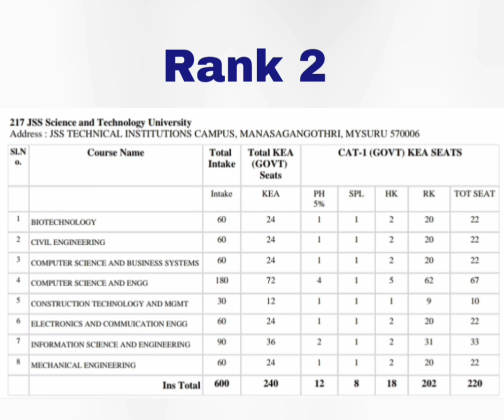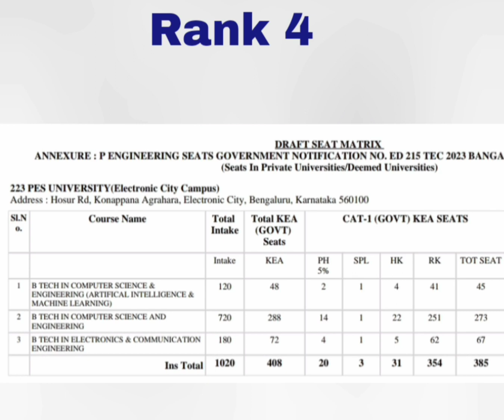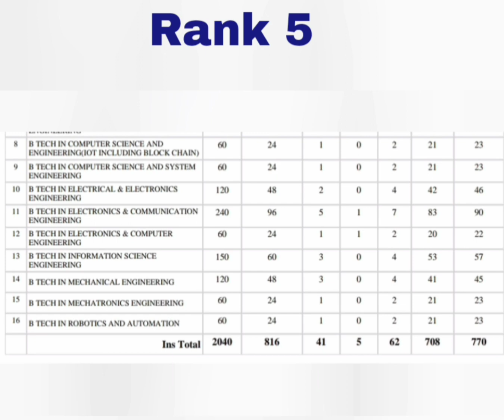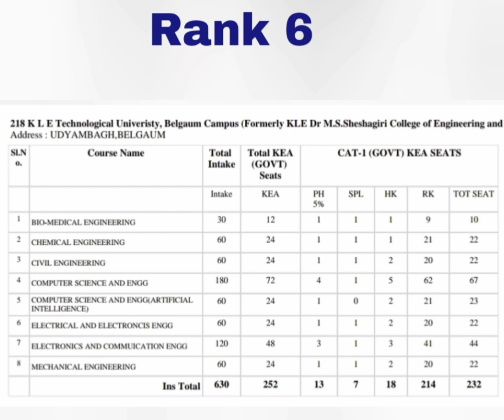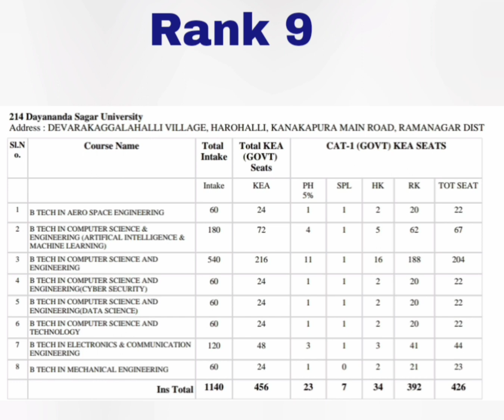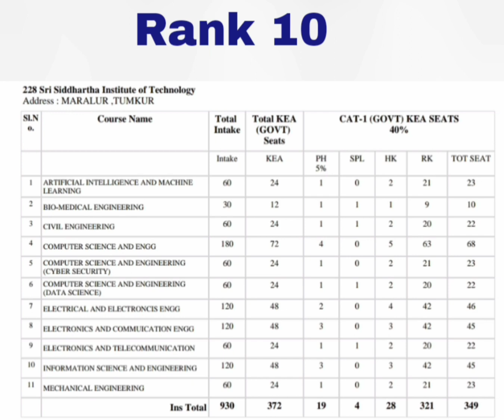Top private universities in Bangalore|Best private engineering colleges in Karnataka|placements|fees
private engineering colleges in india
top 5 private colleges for cse